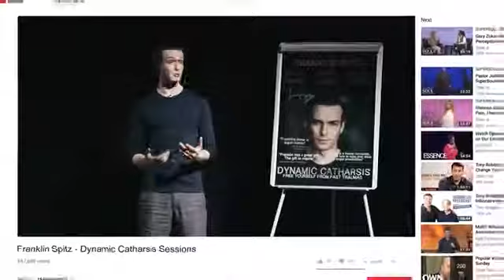FALSE WITNESS OFFICIAL TRAILER (2020). THRILLER MOVIE.